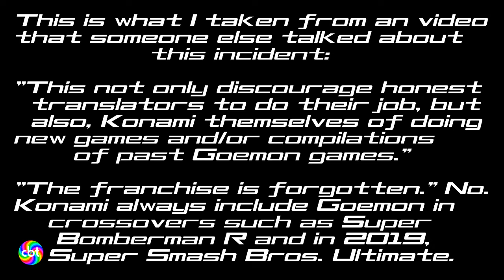My rant on that incident related to Ganbare Goemon 3 English fan translation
This is another text to video discussion without any music, but these "exposed" incidents really make my hands to punch a wall.

Sorry for posting this out of my traditional schedule btw